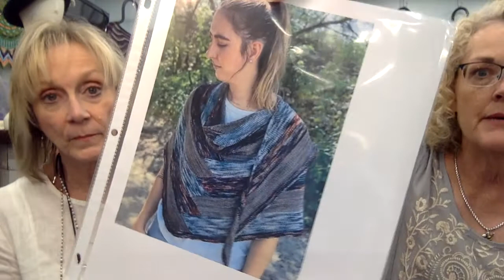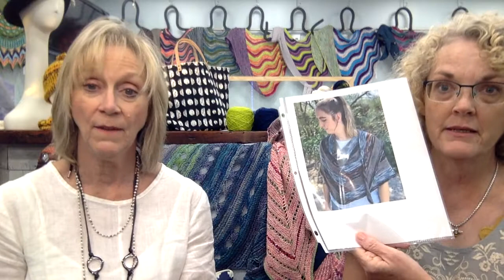Twisted Inspiration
Today we are talking about WestKnits MKAL SHAWLOGRAPHY. We have curated kits. AND Dream In Color Pop Up color for September!